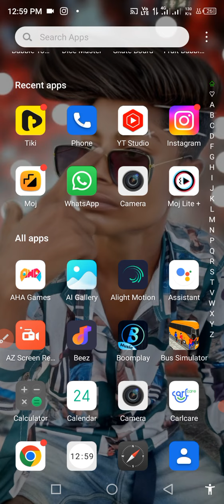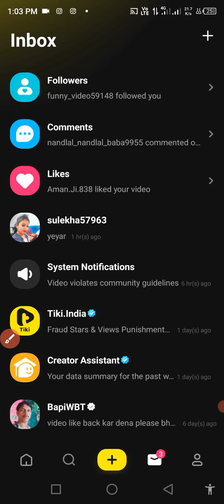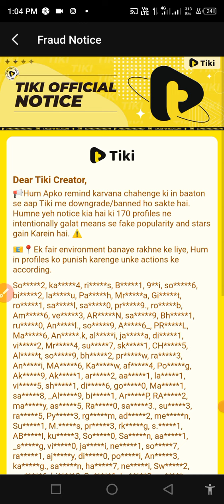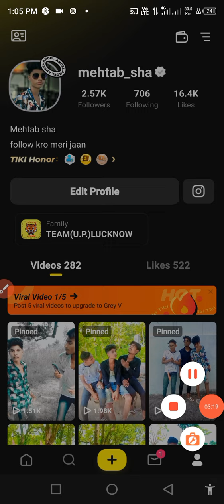170 logo ka | profile Band Ho Gaya | TIKI OFFICIAL NOTICE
is video ke Madhyam se Yahi bataya gaya hai Ki account ki account ko band kar diya gaya hai Isko theek kaise kiya jaega official ke taraf se band Hua Hai tikki wale Ne band Kiya Hai To Ham Logon se ab Kuchh Nahin hone wala hai aur jo apne aap se star de rahe the tikki Mein iske liye uska account ko band Kiya gaya hai real content Agar nahin dalte hain to Aapka bhi account delete kar diya Jaega gravy ya blue tikiya

                watch video thanks